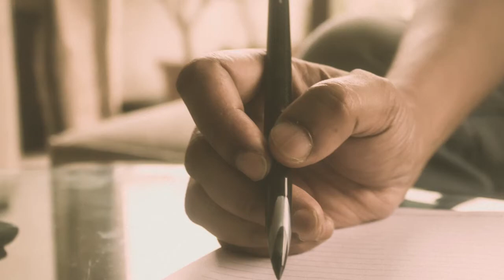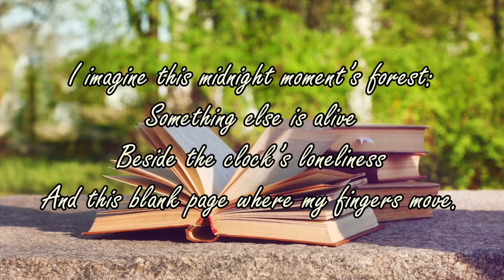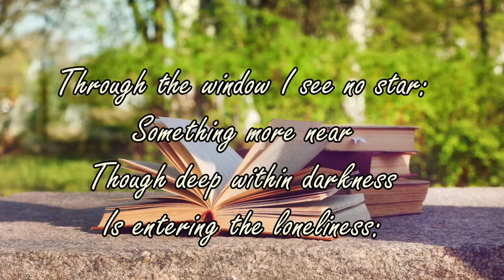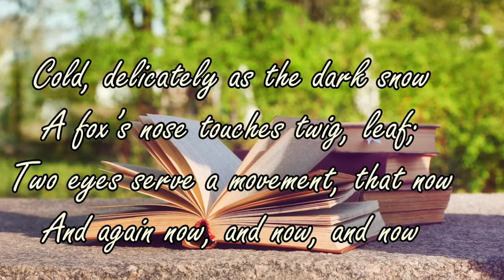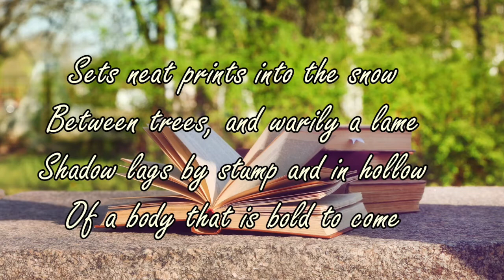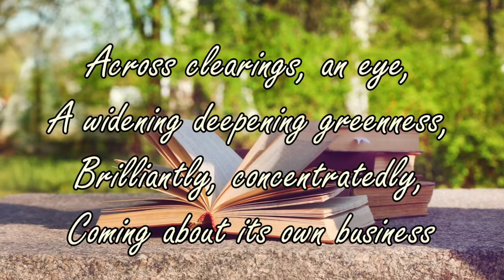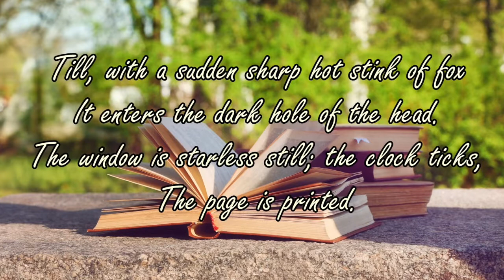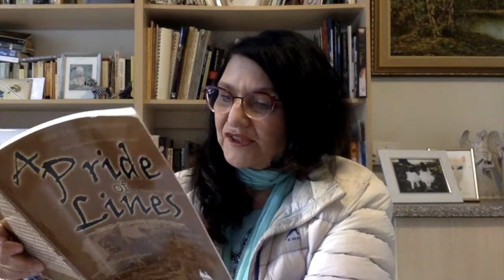The Thought fox by Ted Hughes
The Thought-fox
by Ted Hughes

Narrated by Patrizia Fanucchi

Famous Poems

Ted Hughes was born in Yorkshire. As a child he roamed the moors with his brother and he developed a keen interest in and understanding of the natural world.
This poem is part of an age- old tradition of poetry as far back as Homer in which the muse inspires the poet. John Milton was only one other famous writer in this tradition. The Romantic poets began to conceive of the Muse as an internal power.

Poets, such as, William Wordsworth, Samuel Coleridge, William Blake John Keats and others also drew inspiration from nature. For Wordsworth, nature was his biggest inspiration not only aesthetically but he saw being close to nature as being close to the source of life itself and as having a great moral impact on an individual.

Ted Hughes wrote many animal poems and his work may be listed with the work of other famous poets who wrote animal poems such as William Blake, Gerard Manly Hopkins, Emily Dickinson, Robert Frost, Rudyard Kipling, Robert Louis Stevenson and Alfred Lord Tennyson.

Ted Hughes married Sylvia Plath. Their first child, Frieda, was born in April 1960 and their second child, Nicholas, was born in January 1962. In August Hughes left Plath for another woman, Assia Wevill and started divorce proceedings. He stayed with her from 1962  until 1969 when Wevill  also took her own life and that of their little daughter, Shura.  On 11 February 1963 she committed suicide. Feminists have been highly critical of Ted Hughes. In 1970, Hughes married Carol Orchard and they remained married until his death.

The last collection of poems that Ted Hughes wrote before his death was called Birthday Letters  and this won the Forward prize for poetry and the T.S. Eliot prize.

In 1984 Ted Hughes became Poet Laureate and he held this position until his death.

Seamus Heaney spoke at Ted Hughes’s funeral in November 1998.

Weekly Poetry Readings.
I believe that to be a poet is to be fully alive, to be in touch with the senses, the emotions and to use the intellect to shape the architecture of expression. At its best poetry is sublime and speaks directly to the soul. To read poetry is to reach towards our finest self. For more information view my website.